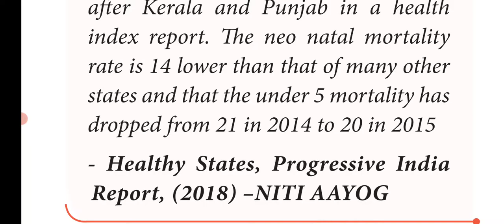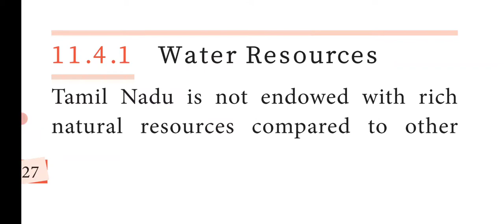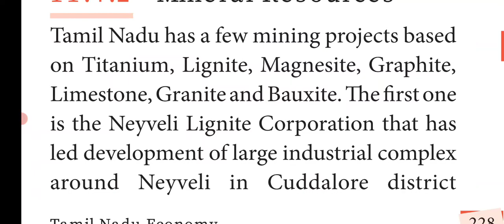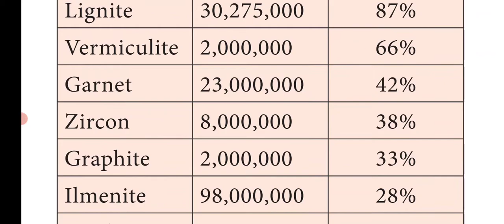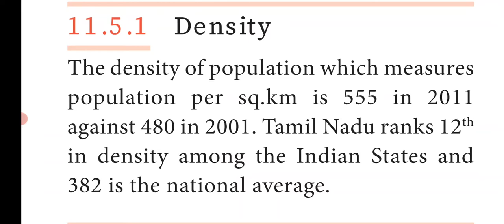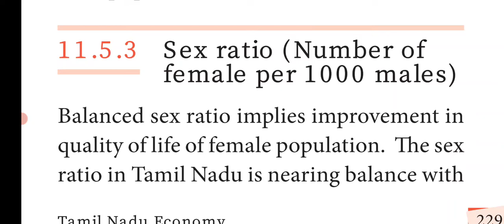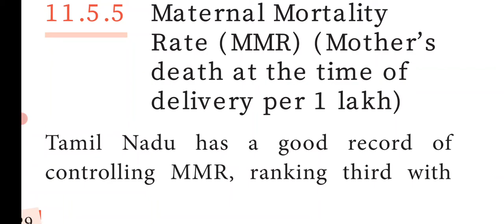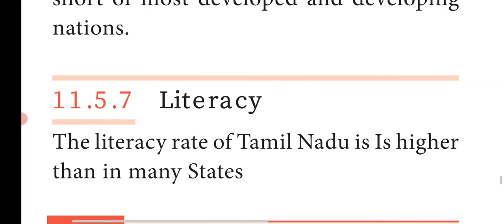11 ECO/11 Tamilnadu Economy 2